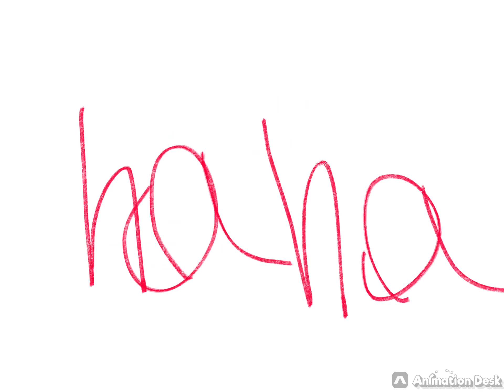noob.exe and bearbear81012.exe